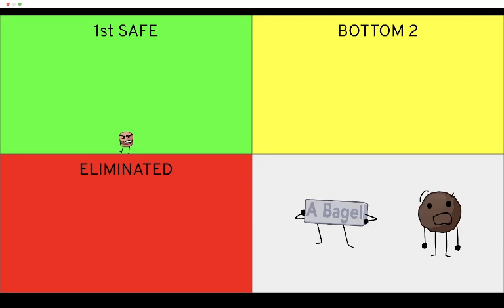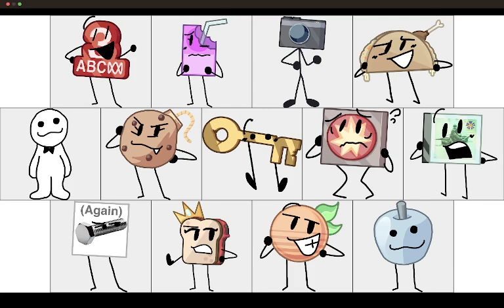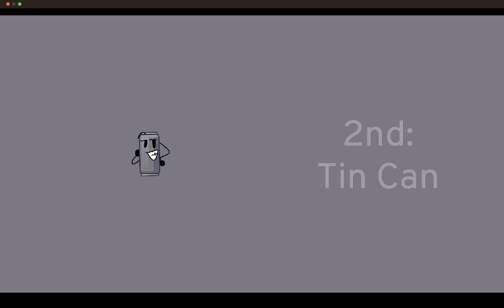Battle For Lincoln Soda Prediction V5 (As of episode 5)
So I made a Battle For Lincoln Soda prediction as of episode 5, tell me what you think!

Third place still good
Also fifteenth Prediction V5 and the first two predictions V5 in a row